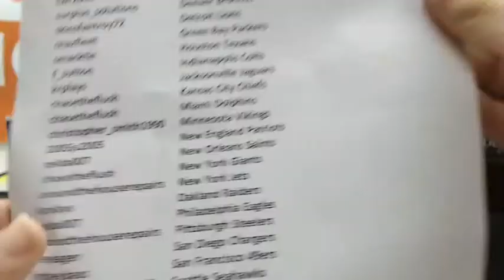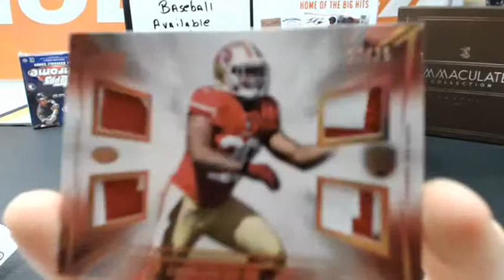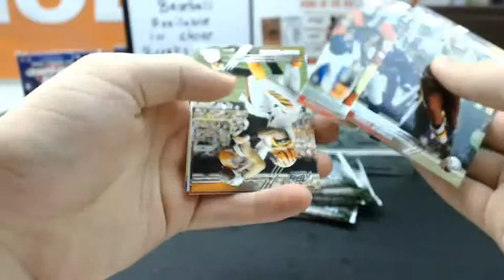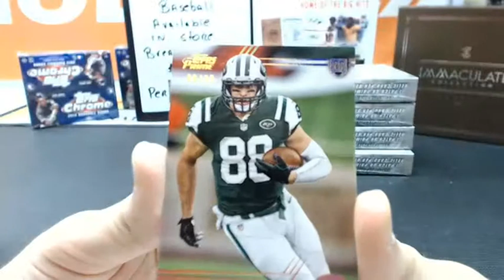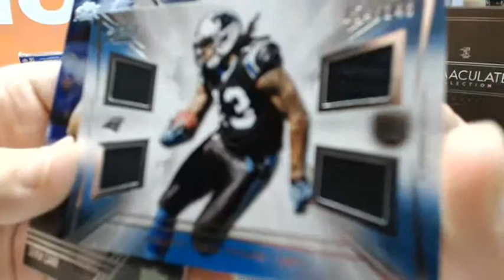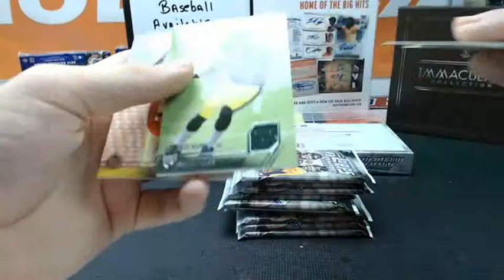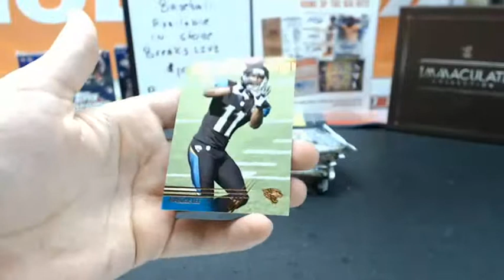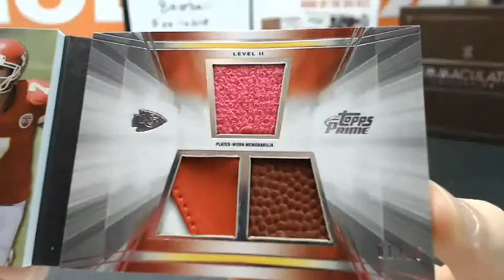2014 Prime Football 6-Box Case Break #1